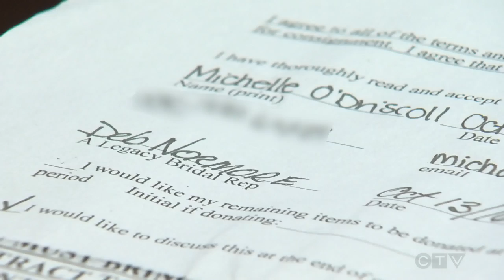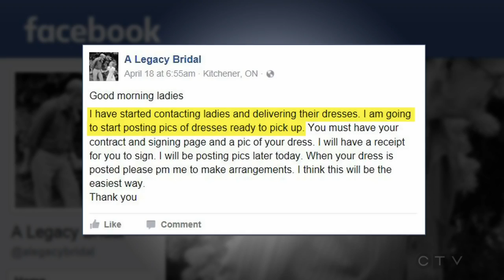Brides say Ontario shop has failed to return their dresses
From CTV Kitchener's Leena Latafat: A group of women say they are out thousands after handing their wedding dresses over to a bridal store.